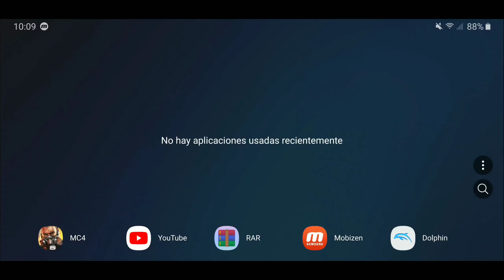Modern Combat 4 v1.2.3e 2019 Gameplay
♤Downloads:
Apk Cracked + Obb Patch:

Device:
Galaxy S9+
Snapdragon 845
6GB RAM
2K+ Resolution
Android 9.0